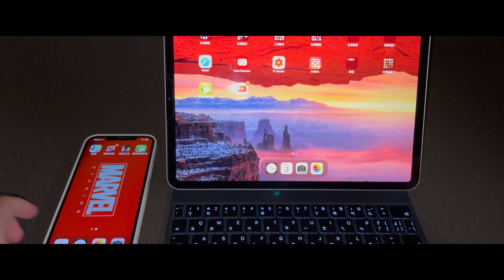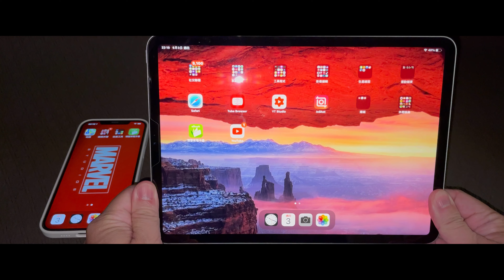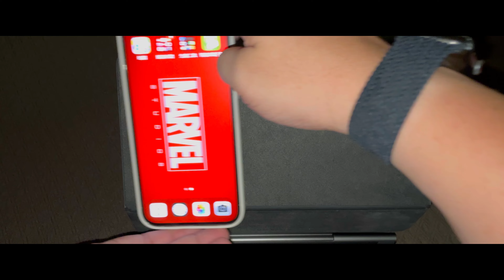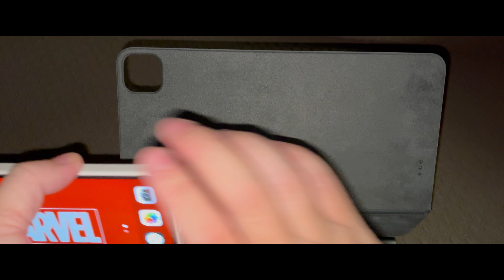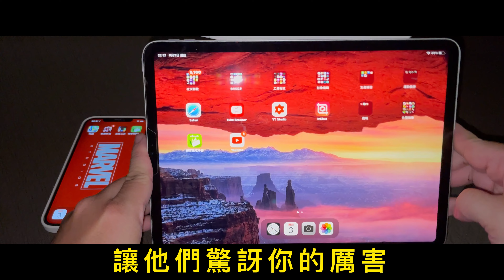iPad Pro 11” magic keyboard secret iPhone 12 Pro Max 百分之99果粉不知道的事 不能說的秘密 慎入 不小心手機就會摔爛 99% don’t know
99.99的果粉不知道的事